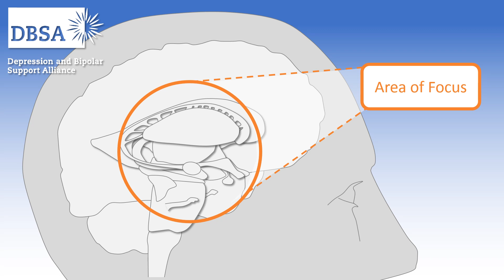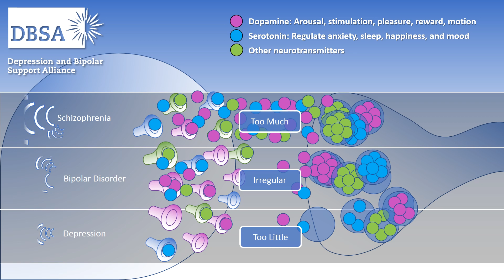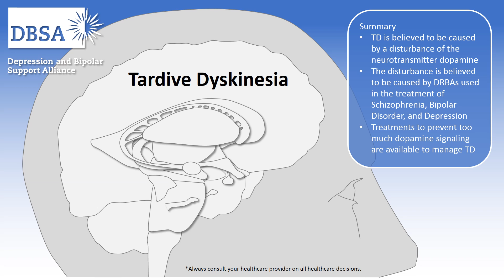Tardive Dyskinesia Symptoms and Information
Tardive Dyskinesia is a condition that affects the nervous system and results in symptoms such as - uncontrollable movements of the tongue, jaw, or lips writhing, twisting, dancing movements of fingers or toes rocking, jerking, flexing, or thrusting of trunk or hips. This video talks about how the nervous system works. Your nervous system is made up of billions of neurons. These neurons are activated through stimulation from your environment. Stimulation can be internal such as blood pressure or external such as light or sound. When activated, neurons send an electrical signal down to the nerve endings and release internal chemicals called neurotransmitters. There are many different types of neurotransmitters, and each supports critical biological functions such as heart rate, memory, movement, pain, and mood. For example, dopamine is a neurotransmitter that plays a role in motor control, hormone production, and behavior regulation. When neurotransmitters are released, they bind to the corresponding cell receptors and signals are relayed to the body. Depending on genetics and environment, some people have too much, irregular, or not enough neurotransmitters to bind to the receptors, causing irregular signaling. This may explain the symptoms of Schizophrenia, Bipolar Disorder, and Depression. Antipsychotic medications are often prescribed for treating mental health conditions, such as bipolar disorder, schizophrenia, and in some cases, depression. Many of these medications block dopamine receptors from being stimulated by dopamine and are called DRBAs. When DRBAs block dopamine receptors, additional dopamine receptors are made available by the body that are more sensitive to dopamine. When dopamine binds to these hypersensitive dopamine receptors, increased signaling can occur. This can then impact motor areas of the brain which can cause involuntary repetitive movements called Tardive Dyskinesia (TD). Certain treatments which prevent too much dopamine signaling, may be required to manage tardive dyskinesia (TD) symptoms. Tardive Dyskinesia is a complicated condition that continues to be studied in order to find ways to improve or prevent symptoms that may occur. We hope this video helps you to understand a popular theory on how medications may impact neurotransmitters which may lead to symptoms of tardive dyskinesia. Please always consult your healthcare provider on all healthcare decisions.